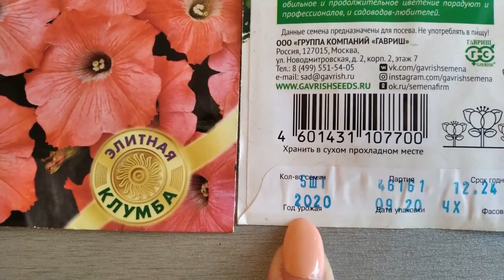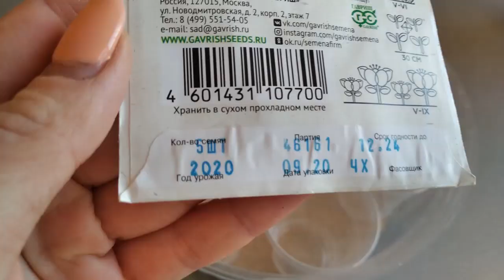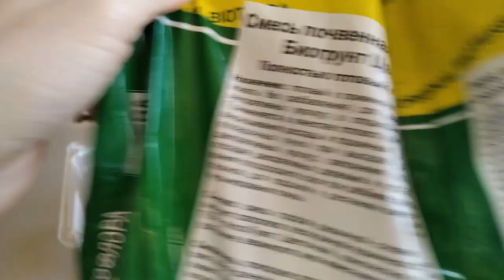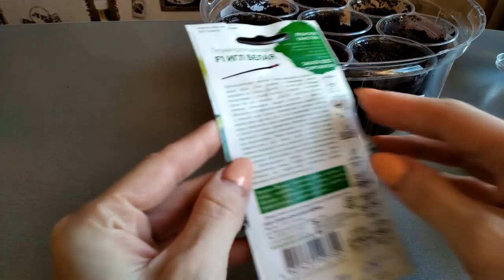Посадка петунии и что делать после первых всходов???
Дорогие друзья, смотрите видео до конца и вы увидите первые росточки!
В этом видео можно увидеть как я занимаюсь посадкой петунии в гранулах в отдельные стаканчики.
1. подготовила ёмкости
2. заполнила грунтом
3. пролила фитоспорином
4. положила каждую гранулу в отдельный стаканчик
5. опрыскала из пульверизатора
6. накрыла пленкой (если забываете проветривать, сделайте в пленке дырочки зубочисткой)
7. поставить в теплое светлое место

Это более легкий способ, при котором всходят семена на 99,9%.
НО, вырастить ее не так сложно, как обеспечить должный уход, чтобы рассада не погибла.
Поэтому в конце видео я рассказываю что делать после первых всходов!?

Мой Инстаграм demidovanazi (Добро пожаловать 🤗)